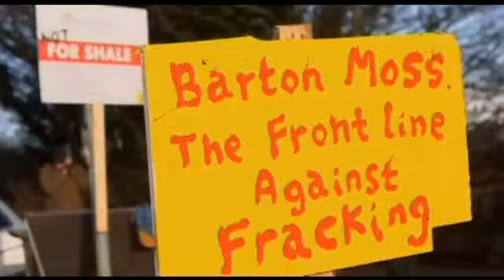«Ανησυχία προκαλεί η εξόρυξη σχιστολιθικού αερίου στην Ευρώπη»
Την προστασία της χλωρίδας και της πανίδας στις περιοχές εξόρυξης σχιστολιθικού αερίου ζητά με σύστασή της Ευρωπαϊκή Επιτροπή, με σκοπό την αντιμετώπιση των πιθανών κινδύνων από αυτή αλλά και την διαφάνεια στις διαδικασίες εξόρυξης.